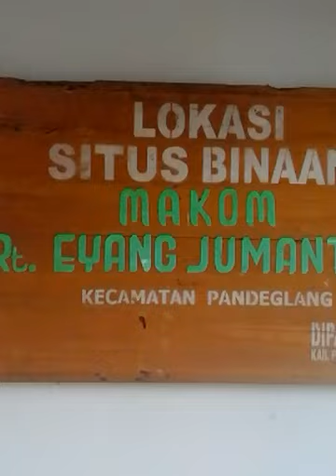Lokasi makom ibu ratu eyang jumanten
Perjalanan saya kali ini silaturahmi ke makom ibu ratu eyang jumanten(astana pandeglang)|ciekek kraton kb.pandeglang